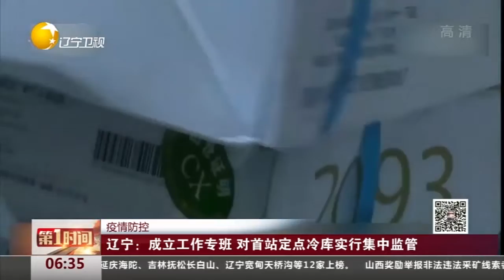疫情防控“沈阳”密切者核酸检测均为阴性，非必要不出辽不返辽